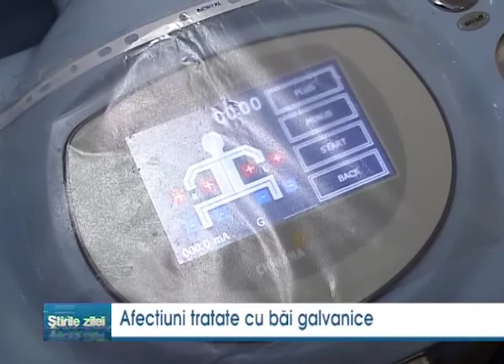Afectiuni tratate cu bai galvanice